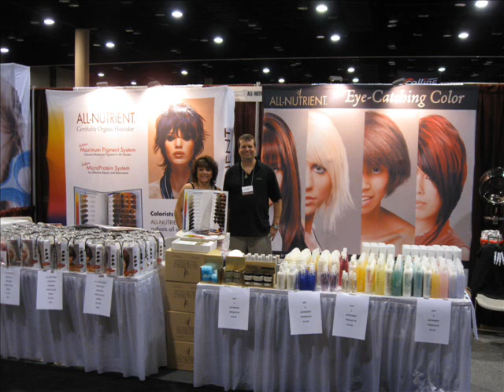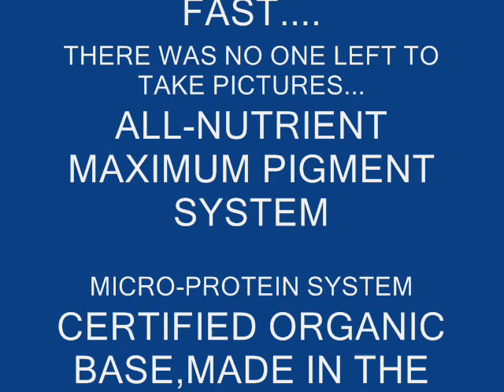MICHAEL KUNZ DESIGNS, ALL-NUTRIENT, ALABAMA PREMIERE SHOW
All-Nutrient at large, Alabama Premiere show.